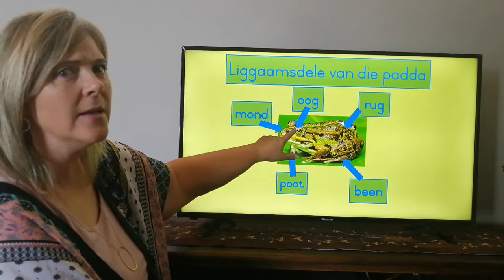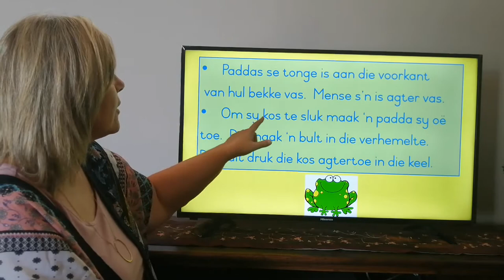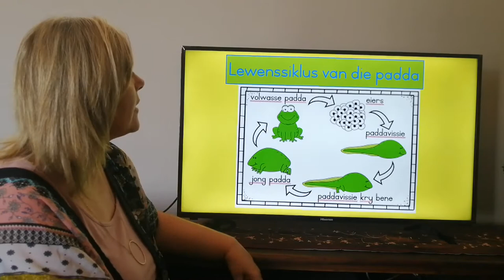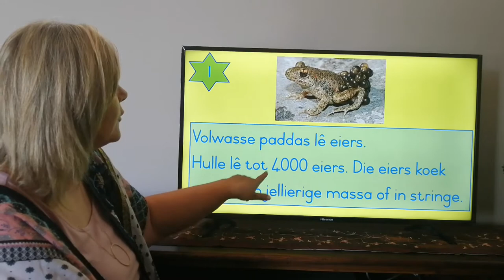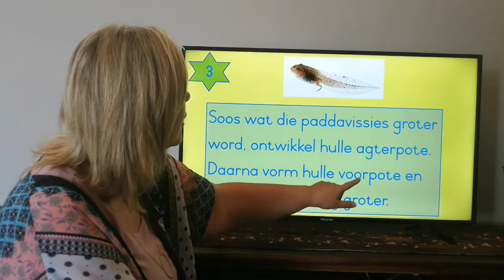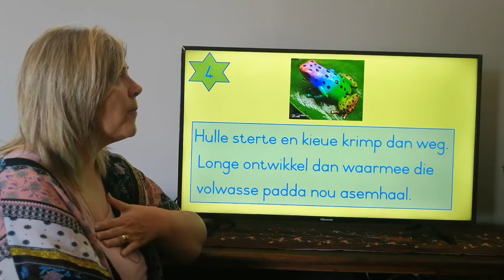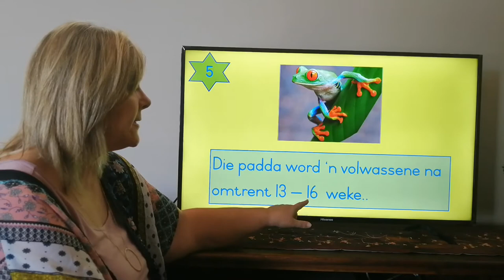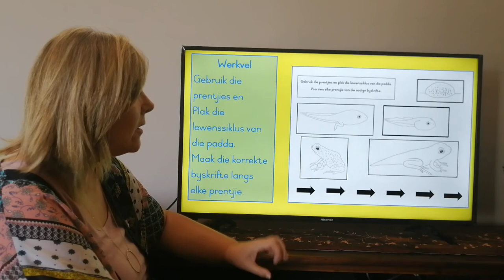Lewenssiklus van die padda